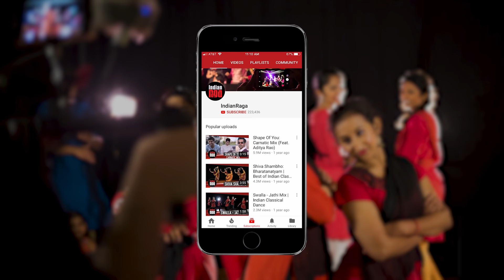Brindavani Thillana | M Balamurali Krishna | Carnatic Music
Brindavani Thillana, Adi Thalam, a Carnatic music composition by Dr. M. Balamuralikrishna. This popular Indian Classical Music Thillana has been performed by several musicians as well as by Bharatanatyam and Kuchipudi dancers. This piece, where all the musicians get equal importance, is performed in Chatusra nadai with interesting interludes of Konnakol and even Rap style recitation of the lyrics! Performing this fast-paced rendition as a tribute to the great Mangalampalli Balamurali Krishna is team Sarvesh Karthick (Mridangam, Ghatam, Konnakol), Madhu Iyer (Vocal),  Niveditha Arun (Veena), Aditya Vinod (Violin),  Saigovind Vijayaraghavan ( Mandolin) and Poornima Emani (Flute).